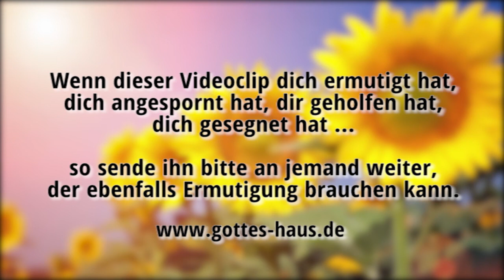Siehst du Gottes Segnungen in deinem Leben?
Zahlreiche Menschen machen den Fehler, dass sie nur auf das schauen, was sie nicht haben. Sie verlieren den Blick für die großartigen Segnungen Gottes, die er ihnen an anderer Stelle zukommen lässt. Es ist wichtig, einen realistischen Gesamtüberblick über unserere Umstände zu haben und zu entdecken, wofür wir von Herzen dankbar sein können.

Der Herr bewahrt, schützt, versorgt und segnet uns in vielfältiger Weise jeden Tag. Vieles, was wir als selbstverständlich hinnehmen, ist ein Erweis seiner Liebe und Gnade. Manchmal stehen wir in der Gefahr, so fixiert auf ein bestimmtes Gebetsanliegen zu sein, dass wir das ganz aus unserem Blickwinkel verlieren.

Seid dankbar in allen Dingen; denn das ist der Wille Gottes in Christus Jesus an euch.
1.Thessalonicher 5,18